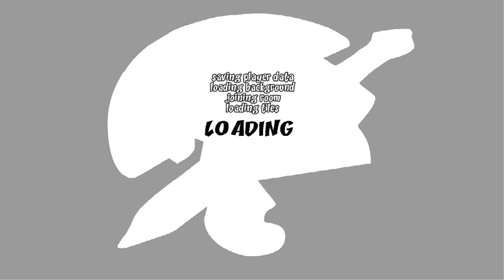MISSION: THE BLACK HOODED HATCHET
HELLO EVERYONE!! So I'm here for the video I share for you for the 1st Mission in Helmet Heroes again!! For Beginners it can helps to you

Please read the message below

I hope this video will helps you.

This channel purposes for:

- Youtube Tutorials Tagalog/English
- About Gaming, Apps and Vlogs
- Tips for Daily Life
- Other Incoming Videos